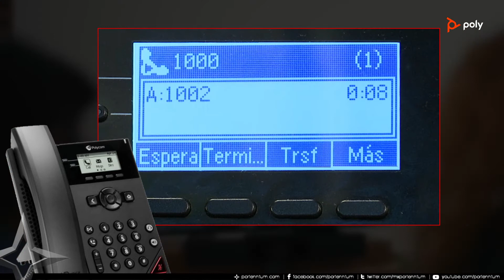Atender segunda llamada con teléfono IP Poly (VVX 150)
Función de usuario para atender una segunda llamada mediante el teléfono VVX 150 de Poly